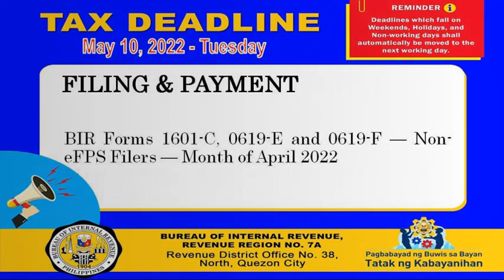TAX DEADLINE MAY 10, 2022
Deadlines which fall on Weekends, Holidays and Non-Working days shall automatically be moved to the next working day.